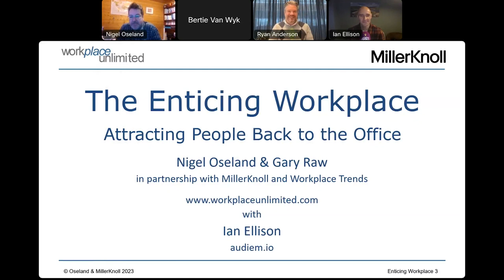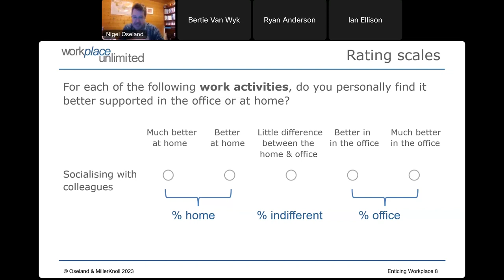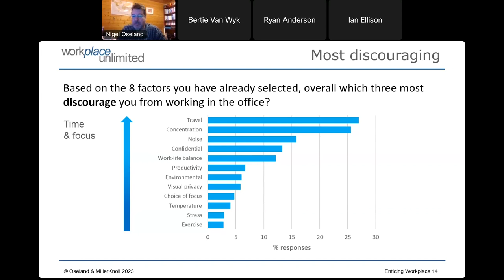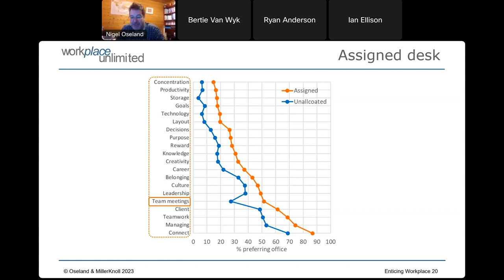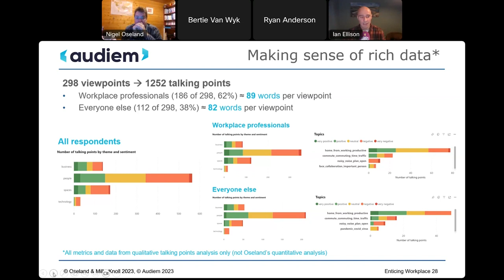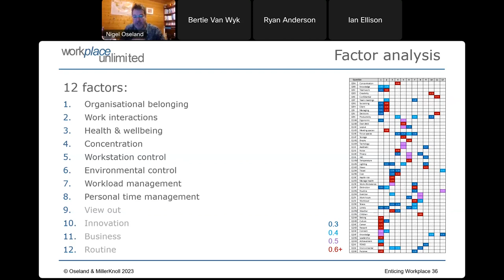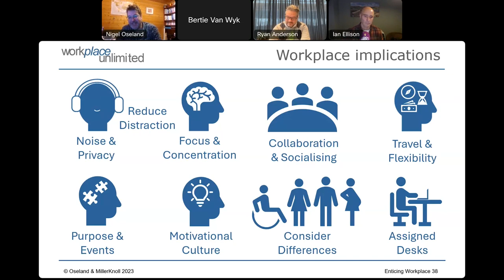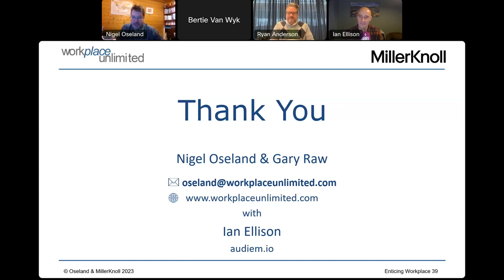MillerKnoll Insight Series: The Enticing Office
Dr Nigel Oseland and fellow psychologist Prof. Gary Raw have conducted research in partnership with MillerKnoll to understand the appeal and relative attractiveness of working in the office and working from home.
In this talk, Nigel shares information detailing how the findings can inform the workplace industry on how to improve working environments.